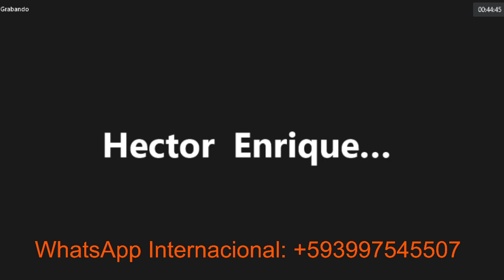Estrategias para alcanzar el Diamante Platino en NBN Living con grandes Lideres